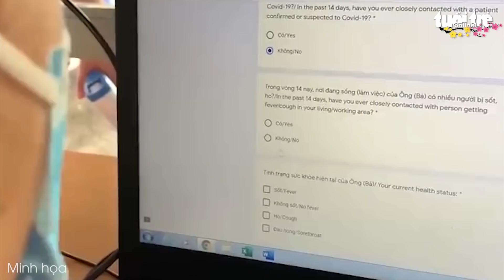Bệnh nhân COVID-19 tử vong vì tự điều trị tại nhà, không khai báo trạm y tế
Chiều 28-1, Trung tâm Kiểm soát bệnh tật TP.HCM cho biết Bệnh viện thu dung điều trị COVID-19 quận 5 vừa tiếp nhận một bệnh nhân COVID-19 65 tuổi tử vong do tự điều trị tại nhà, không khai báo y tế phường.